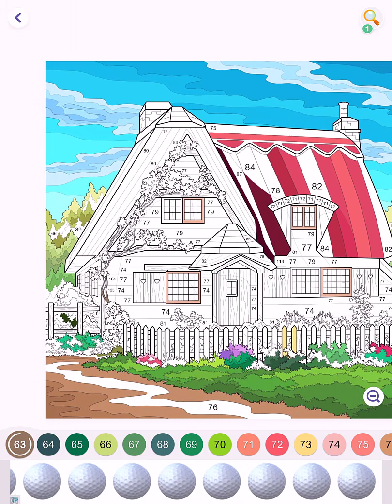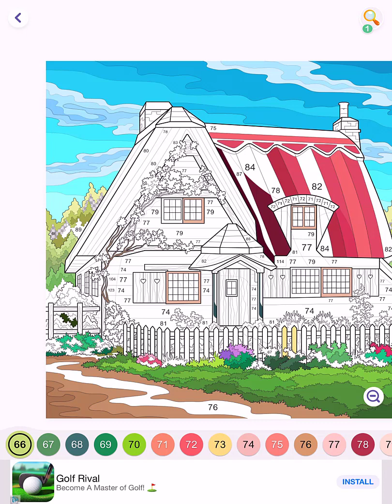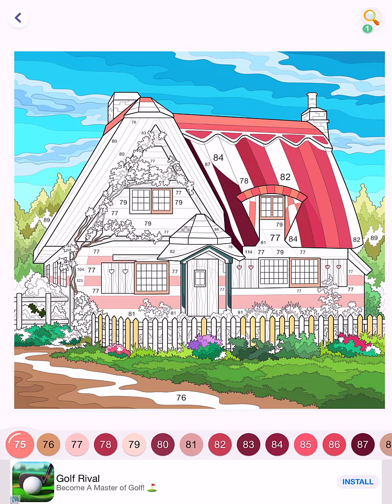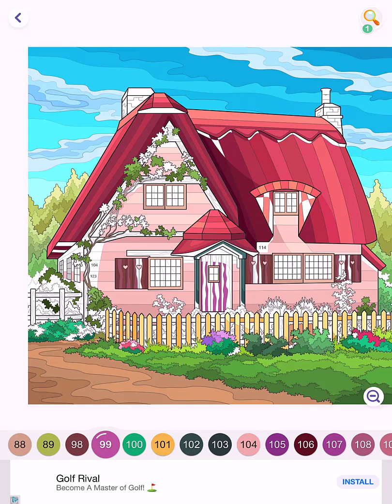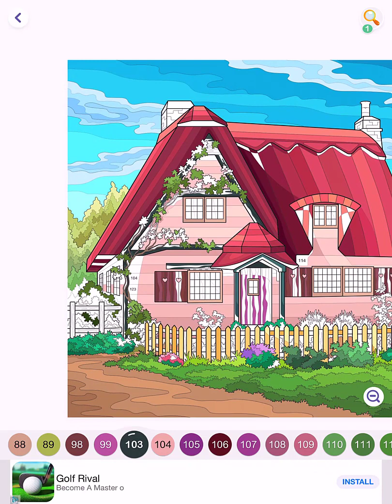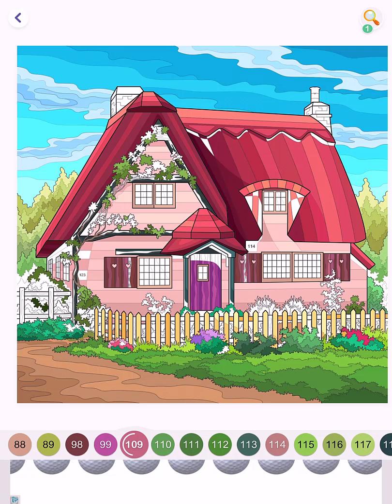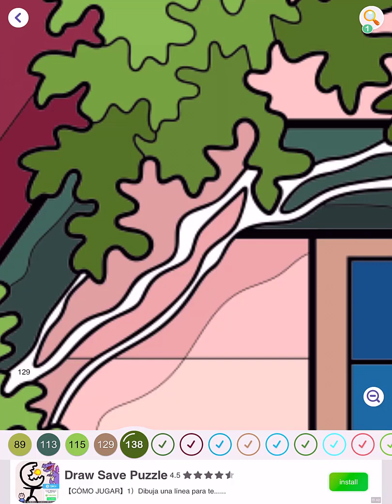Hey Color Picture 0031